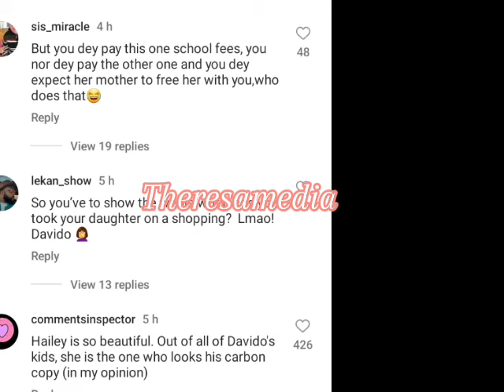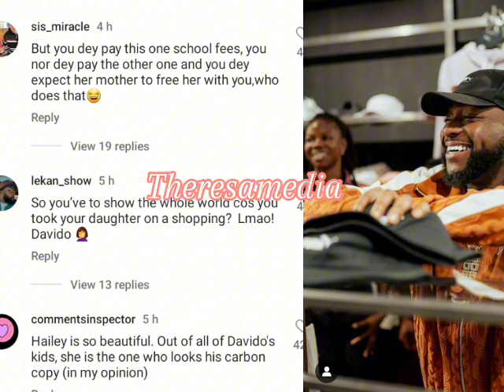Sophia Momodu dr@gged as Davido’s Father-daughter moment with 2nd daughter surfaces.